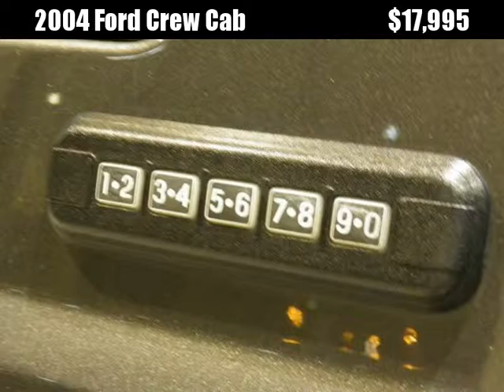2004 Ford Crew Cab Used Cars Morgan Hill CA